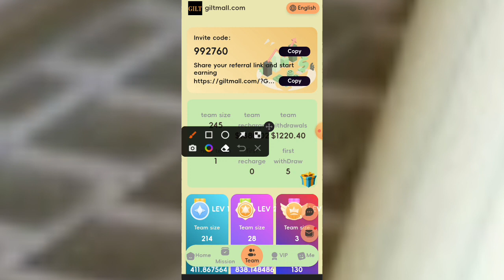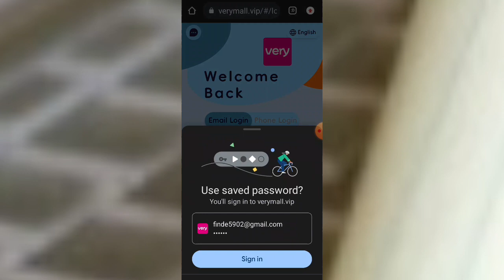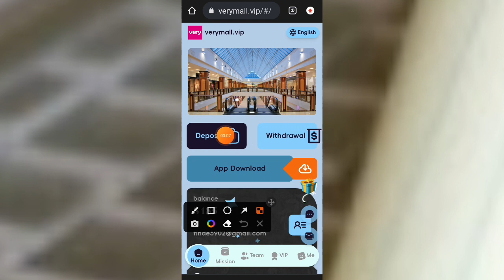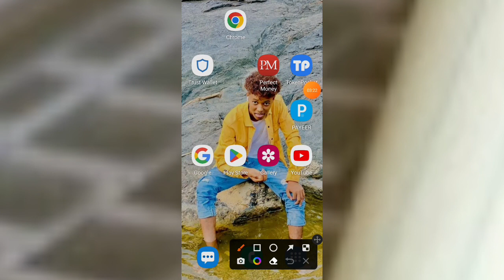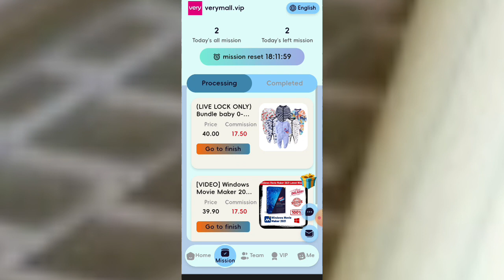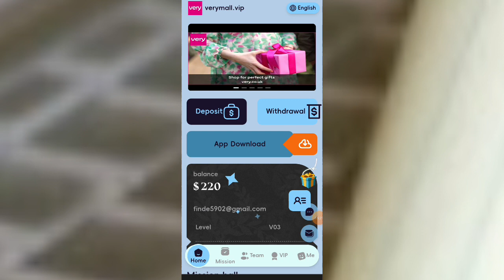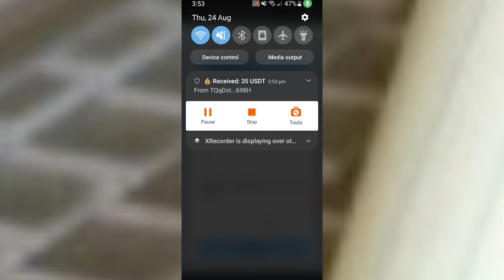$1200 Ayay sameeyeen Asxaab tiro yar | withdraw proof